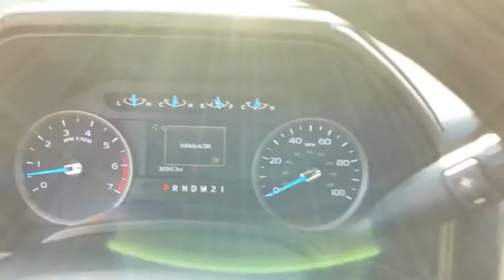2020 Ford Super_Duty_F-250_SRW Vero Beach, Fort Pierce, Sebastian, St. Lucie Melbourne, FL P3404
Iconic Silver Metallic Used 2020 Ford Super_Duty_F-250_SRW available at Sutherlin Nissan Vero Beach. Servicing the Fort Pierce, Sebastian, St. Lucie, and Melbourne Florida area.

Iconic Silver Metallic 2020 Ford F-250SD XLT 4WD 6-Speed Automatic 6.2L V8 EFI SOHC 16V Flex Fuel 110V/400W Outlet 3.73 Axle Ratio 4-Wheel Disc Brakes ABS brakes Bumpers: chrome Cloth 40/20/40 Split Bench Seat Electronic Stability Control Exterior Parking Camera Rear Fully automatic headlights GVWR: 10000 lb Payload Package Heated door mirrors Low tire pressure warning Order Code 603A Power door mirrors Power windows Radio: AM/FM Stereo/MP3 Player Remote keyless entry Security system SiriusXM Radio Speed control Steering wheel mounted audio controls SYNC 3 Communications & Entertainment System Tachometer Telescoping steering wheel Tilt steering wheel Traction control Wheels: 18 Sparkle Silver Painted Cast Aluminum.Recent Arrival!IF IT DOESNT SAY SUTHERLIN YOU PAID TOO MUCH! Prices DO NOT include the cost of Certification. Add $999.00 for Certified vehicles .